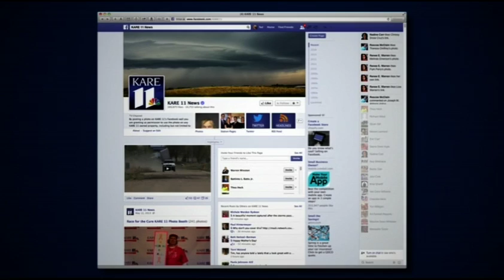2013 TV/Cable In-Depth Local Coverage, Jack R. Howard Award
KARE-TV (John Divall, Jeff Wiltgen, Boyd Huppert, Jonathan Malat and Jeff Kraker) receives $10,000 and the Jack R. Howard Award for "Unhitched & Out of Control." Video features the story, judges' comments and acceptance speech given at the Scripps Howard Awards dinner on May 22, 2014.